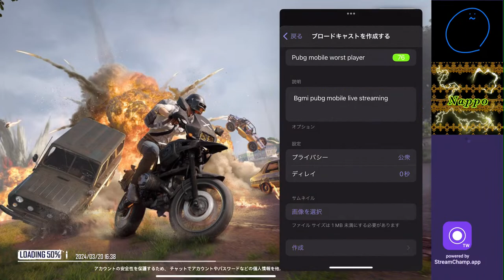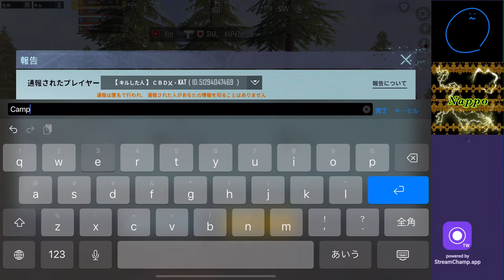Pubg mobile worst player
Bgmi pubg mobile live streaming